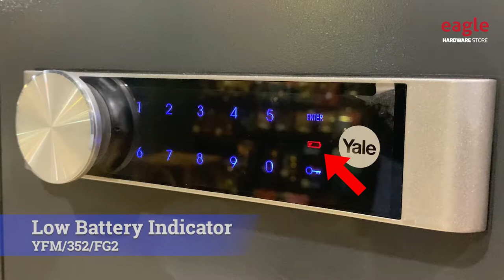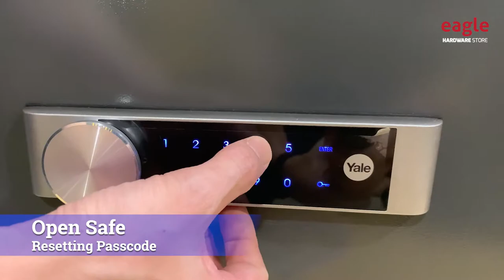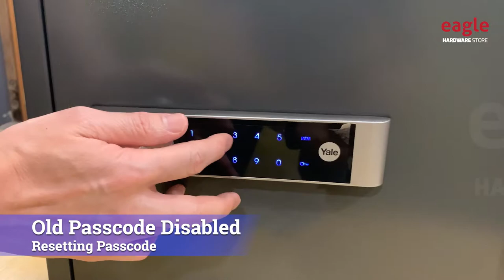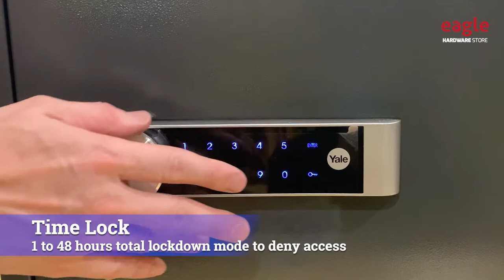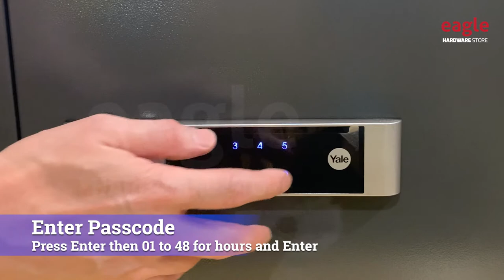[1] Yale Digital Medium Sized Fire Safe Box YFM/352/FG2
Specifications
Model : YFM/352/FG2
Size : 352mm (H) x 412mm (W) x 363mm (D)
Weight : 31kg
Volume :19.5 liters
Warranty Period : 1 Year

Features
State-of-the-art digital touchpad
1 billion+ digital combinations
Tested to Yale Global Standards
Code scramble input function for privacy
Resettable 4-12 digital user code
9V for emergency battery capability
Time lock when wrong code is inserted
Made in Korea
One time access code
Silent input option
1 to 48 hours total lockdown mode to deny access
Low battery alarm signal